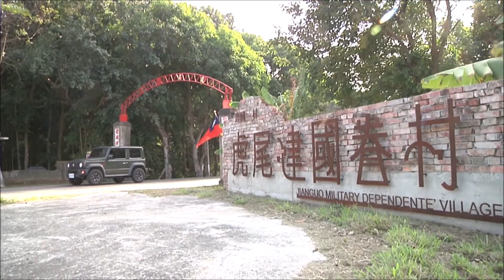Alte Militärsiedlung wiederbeleben 舊眷村改造成文青聚落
Die Jianguo-Militärsiedlung in Huwei in Yunlin war die größte ihrer Art in Taiwan. Inzwischen ist die Siedlung ziemlich verkommen. Frau Lu Yun-xiang, die früher dort gelebt hat, möchte nun die Siedlung wiederbeleben.